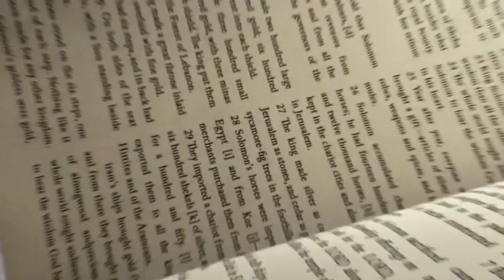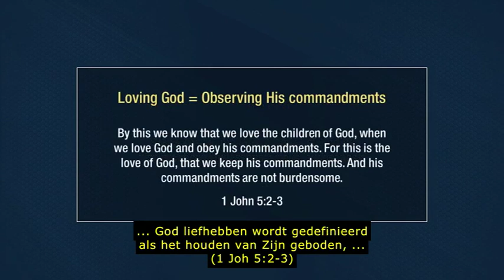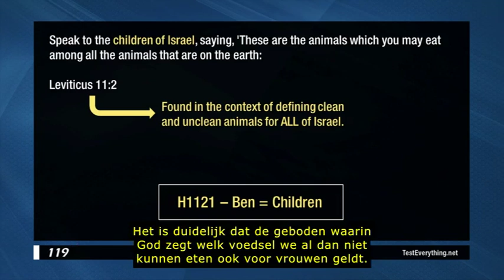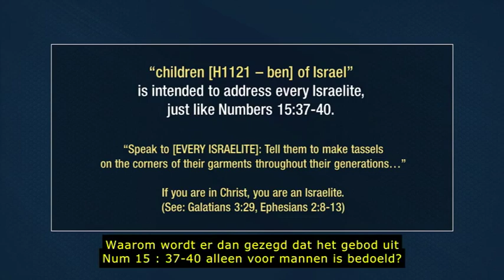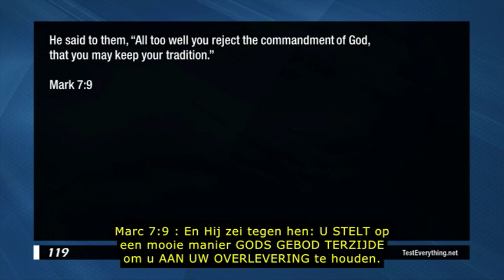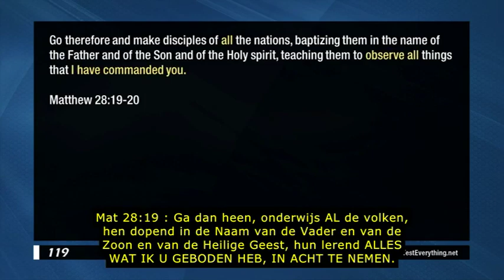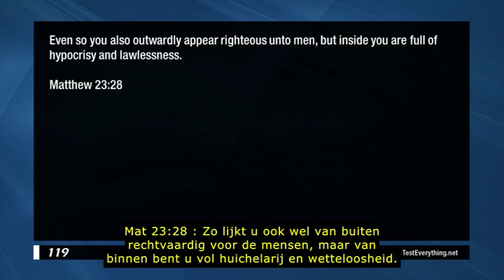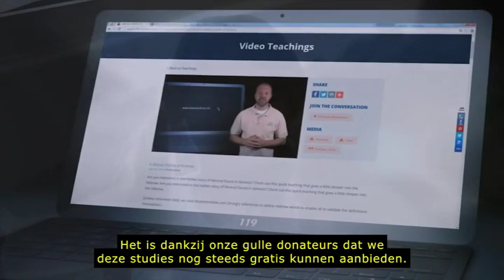Moeten vrouwen tzietziets dragen - Remastered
Je hebt misschien gehoord dat tzietziets alleen voor mannen zijn. Als je iets hoort kun je dat aannemen en geloven, of je kunt het onderzoeken. Omdat wij alles willen onderzoeken, toetsen we die leer aan Gods Woord.